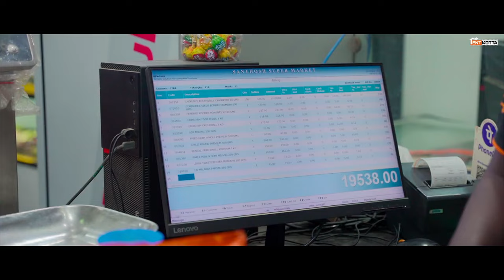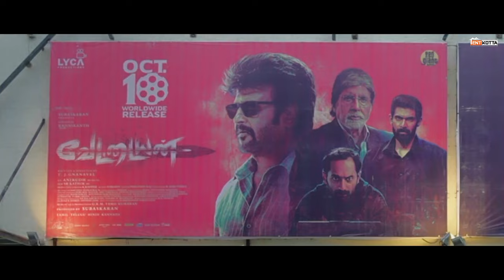Bloody Hot Couple | The Trip Plan | Comedy | Tentkotta Originals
Title: Bloody Hot Couple - The Trip Plan
Genre: Comedy
Production: Tentkotta

Check out Bloody Hot Couple | The Trip Plan for a hilarious comedy in 4K resolution! Watch this Tentkotta Originals series for a good laugh.
Before the vows, after the vows... A captivating glimpse into the lives of Sri and Deepika, brought to life by the talented duo of Kalki and Srija Jagathisan, as they navigate the complexities of love and marriage.

Directed by Srihari Chandra
Produced by Tentkotta
In Association with Ipix Creations

Cast
Kalki
Srija Jagathisan

Dop : Ajay
Editor : Raj
VFX :Abdur Rahman
Publicity design and Title cards : Boobalan
Colorist : Rias